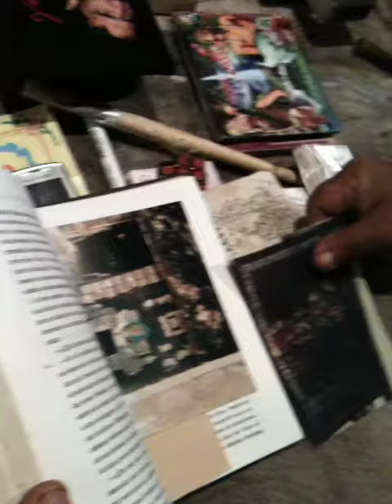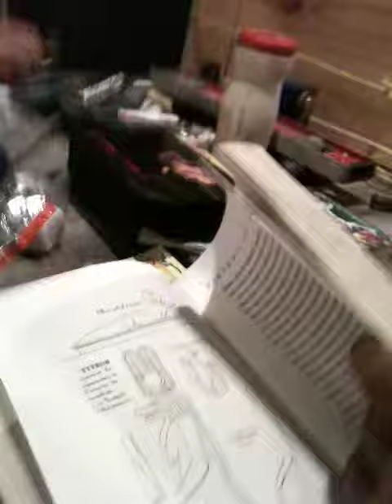a_look_thru_the_magic_manuals_of_aged_sorcerer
i met a living sorcerer and master carver.
he showed me his magic manuals.